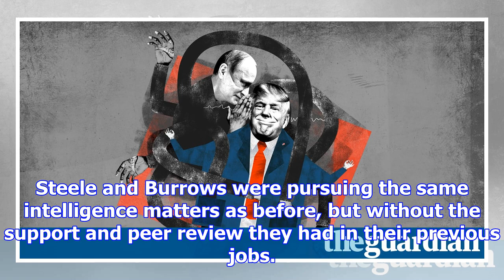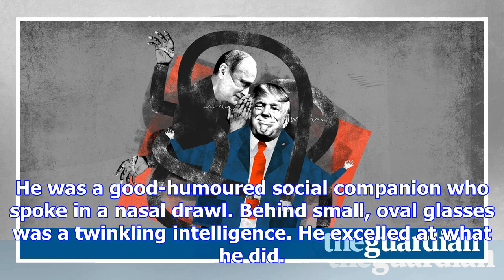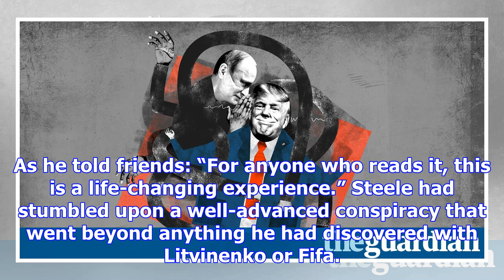How trump walked into putin’s web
Moscow, summer 1991. Mikhail Gorbachev is in power. Official relations with the west have softened, ...